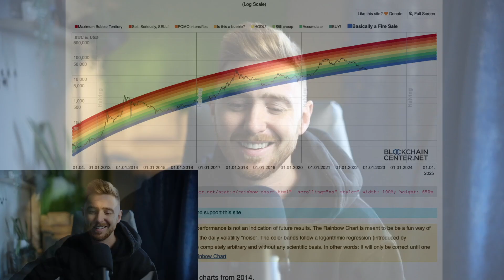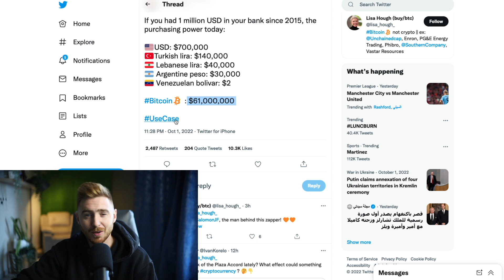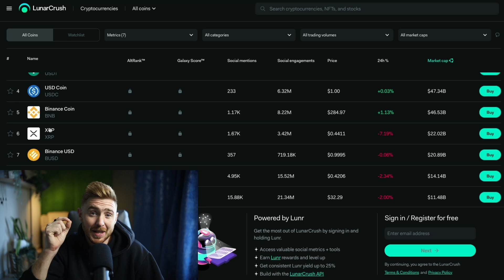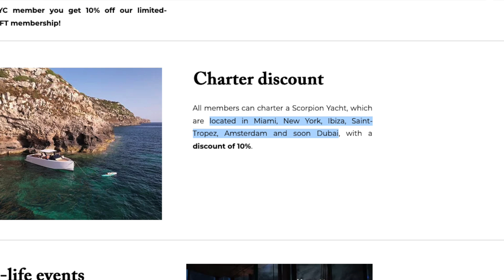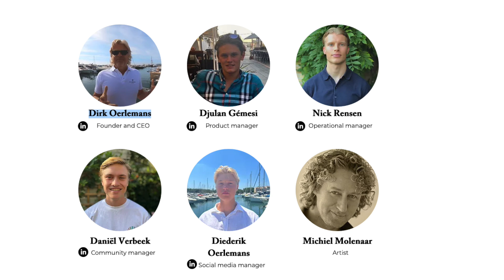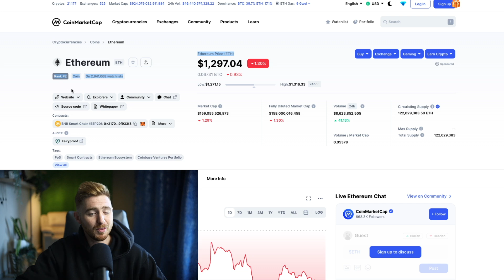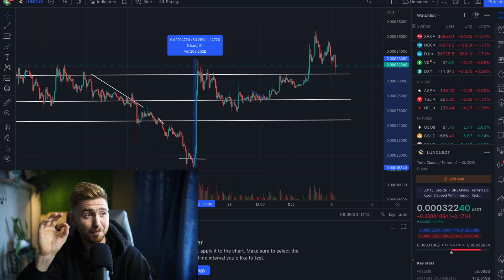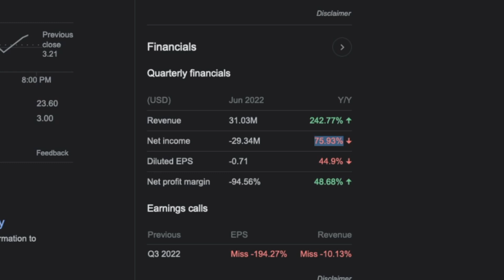Top 3 Crypto to buy in October 2022 (Big Catalysts Coming)